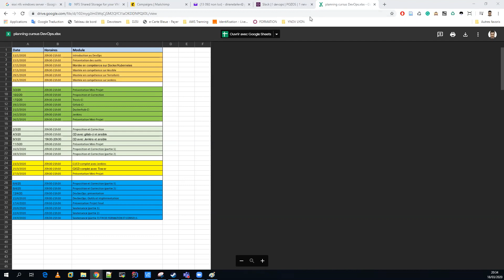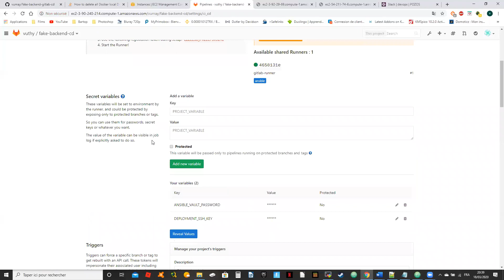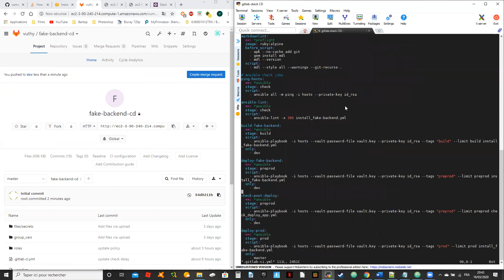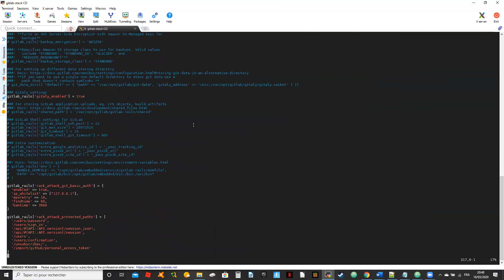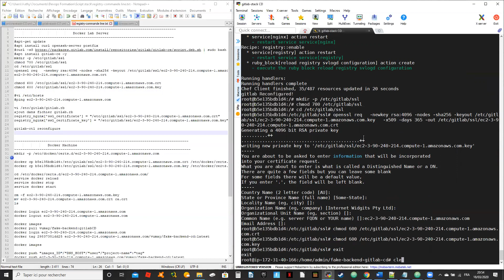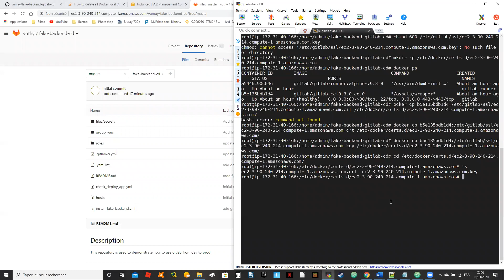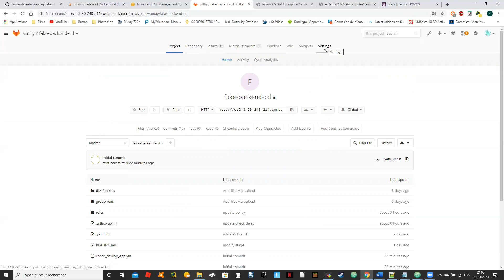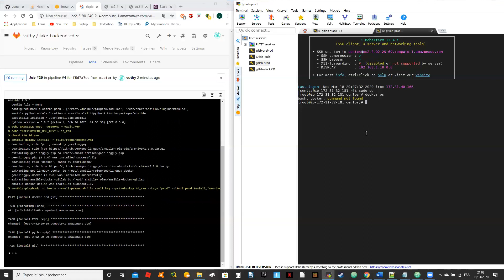DevOps: Mise en place d'une chaîne de déploiement continu (partie 1)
Dans cette vidéo, vous allez découvrir comment mettre en place une chaîne de déploiement continu sur une infrastructure AWS à l'aide de gitlab-cd et ansible. L'application est la même que celle de la vidéo
techno: docker, gitlab-ci, aws, github